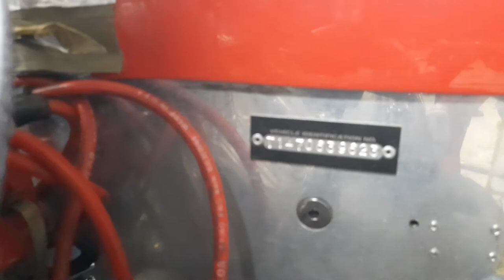Mendy Fry Roadster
Fastest street car in the country 1988. Built by Ron Fry and his daughter Mendy. Best pass 7.64 seconds with blown, injected big block Chevy. Ran best of 8.24/156 mph with Crower 8-stack injection. Lots of documentation including magazines and videos of competitions.